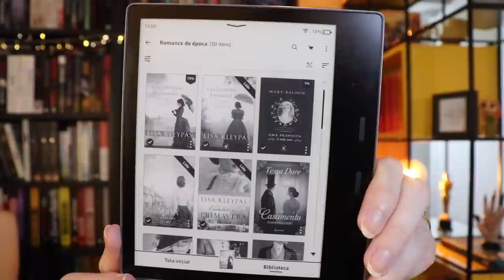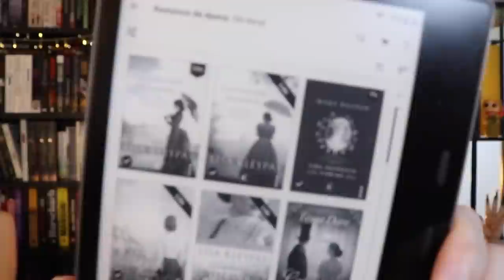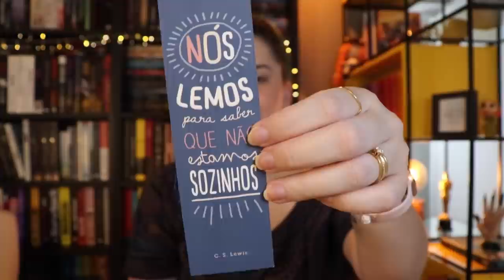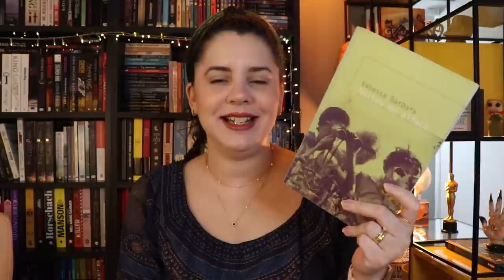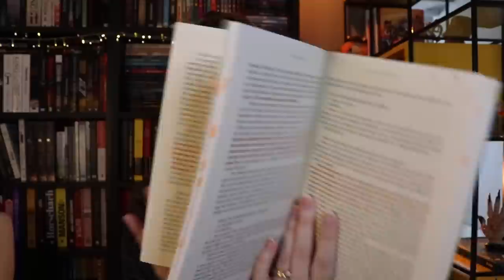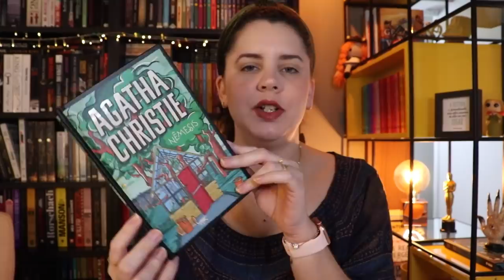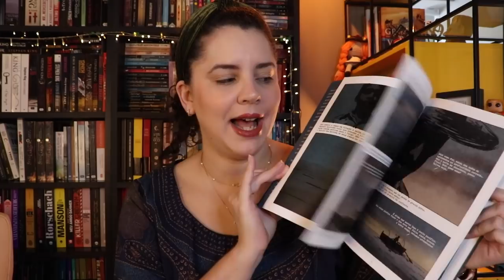METAS LITERÁRIAS PARA ABRIL [2022] Próximas leituras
Livros que pretendo ler em abril! 📚
Compre os seus livros pelos links deste box e ajude o canal ❤️

⬇️ Livros mencionados

🔸 Um estranho irresistível
🔸 Uma herdeira apaixonada
🔸 Como cultivar uma vida de leitura
🔸 Noites de alface
🔸 A vida de Charlotte Brontë
🔸 Nêmesis
🔸 O velho e o mar, HQ
🔸 O fantasma da Ópera
🔸 O moleque Ricardo